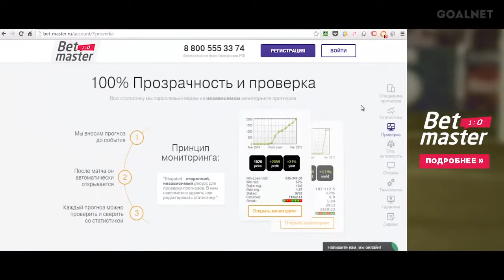Football! Top 5 Best jokes penalty kicks